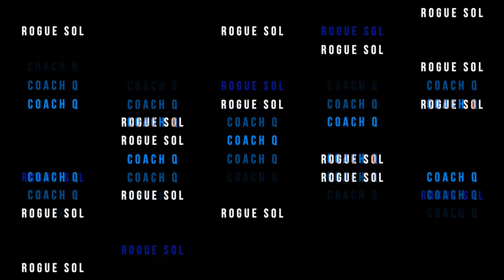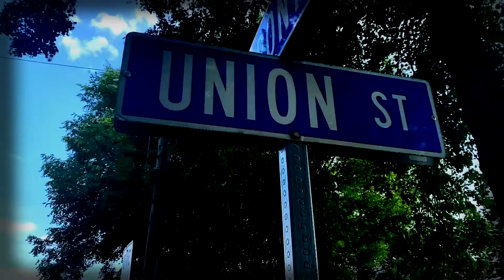ADDING VALUE with Coach Q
SUB AND LIKE help me build a culture of RAW UNFILTERED GREATNESS coupled with PREPARATION AND CONSISTENCY.

As we begin to move into a new age, we must prepare our bodies and minds to comprehend pressure and change. The world is changing and either you change with the world or let the world change you. DESIGN DIET DEDICATE. RogueSolFit

References: David Goggins